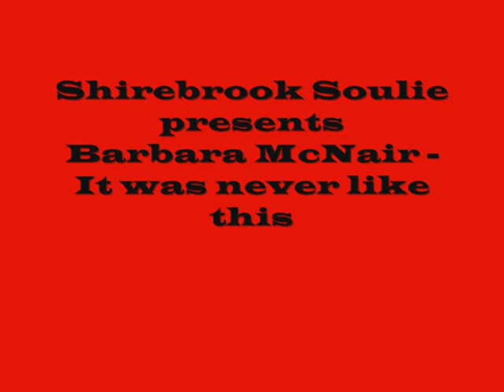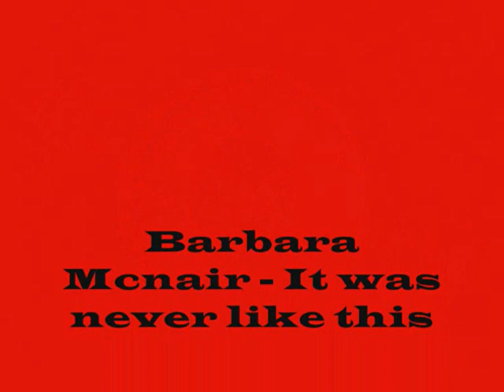Barbara McNair - It was never like this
Brilliant Track  - One of her best.